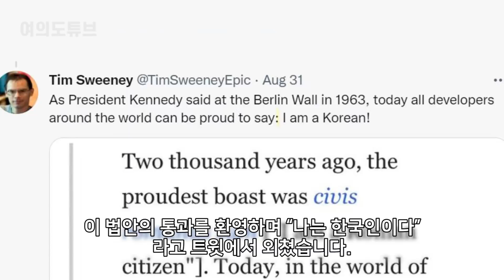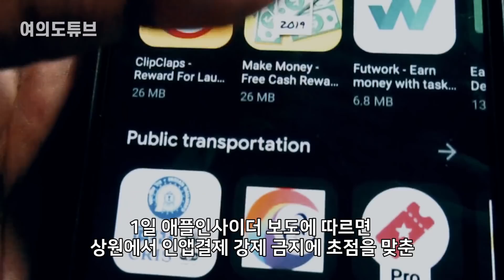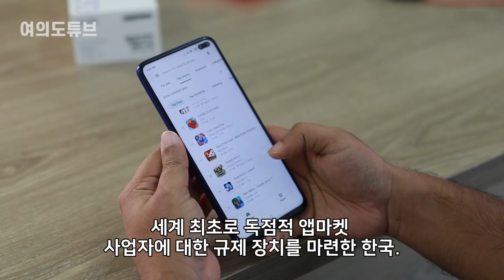韓, 세계최초 결정타 IT 거물 “나는 한국인” 美 의회도 “韓 따르자” [여의도튜브/머니투데이방송]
한국이 세계를 대신해 총대를 메고 ‘IT공룡’ 구글·애플과 전쟁에 나서자, IT업계와 미국 정계가 마치 베를린 장벽을 허물었을 때와 같은 환호성을 질렀습니다.

아나운서: 선소연
영상콘텐츠: 길인호
기사콘텐츠: 선소연
기획: 강인형
총괄: 정미경
제작: MTN 머니투데이방송

- MTN 투데이